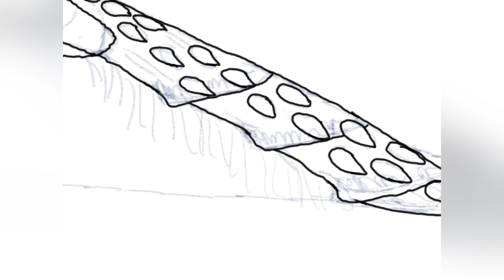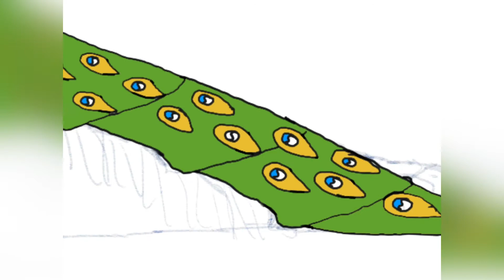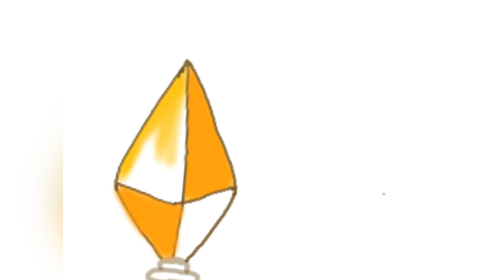Drawing 1: How to draw Spear and Peacock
How to draw Spear and Peacock